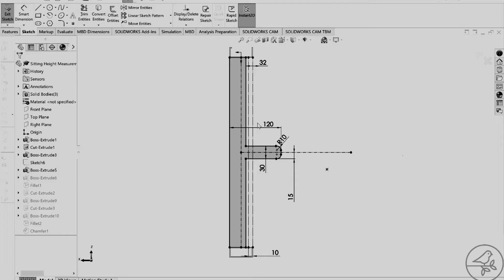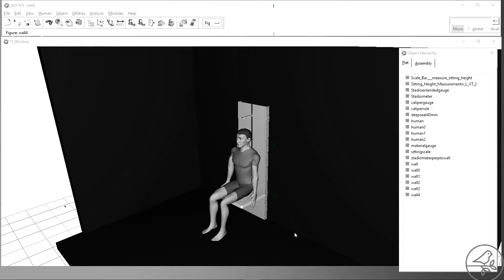The World's first Digital Anthropometry Lab for Digital Human Manikins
Please consider the following before watching this video;

- Do you know who your target population is? (e.g. Age range, ethnicity, physical characteristics)

- How do you account for the range of body shapes, and sizes that make up your Target Population in your Design Approach?

- When does your Target Population first get to interact with your design? e.g. Concept Design Workshops / VR walkdowns / Prototype testing

- How much does it cost your business to make changes to a design throughout its design life cycle in response to changes in user requirements and needs? e.g. financial, reputation, late delivery etc...

The issue of not creating an inclusive design is well documented in books such as 'Invisible Women: Exposing data bias in a world designed by men' by Caroline Criado Perez.

In the press, the aborted space walk of Anne McClain and Christina Koch in March 2019 because there were no spacesuits available for females.

In recent news, there has been a number of cases raised concerning the fit of PPE for the entire Target Population (male & female).

It really doesn't need to be like this, the tools and techniques are there for you to create representatives of your entire Target population, their equipment (e.g. assistive technology), and the movements / postures required to interact with your design.

You can scientifically measure using a reliable and repeatable method that is extremely quick to deploy, you just need an NDA to be signed and then transfer the model, the Human Centered Designer will do the rest.